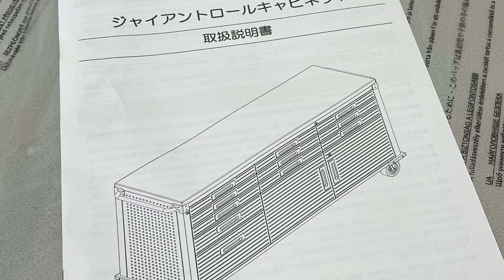バイクガレージDIY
自宅リビングの隣りに、6畳と8畳の物置き部屋と化した和室がありました。

タンスやらテーブルやら、エレクトーンやら💦
大量に捨てる所からはじめて…

バイクガレージを作りました‼️✨